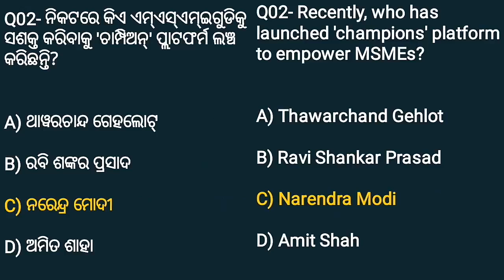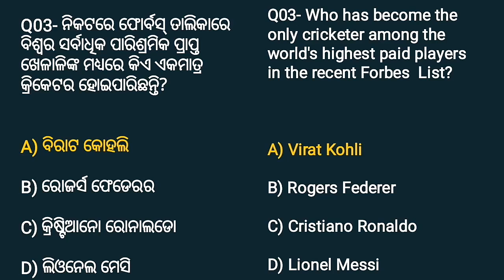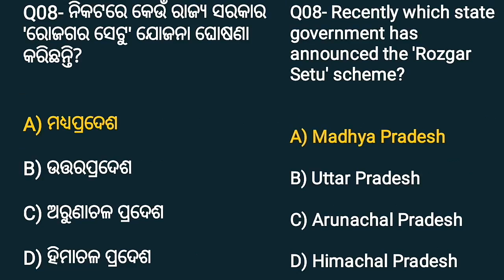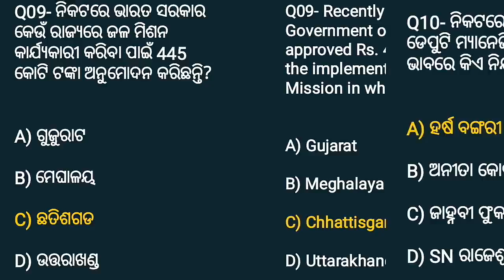03 June 2020 Daily Current Affairs by Sikhya Darshan,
Welcome to CurrentAffairs today by sikhya darshan . sikhya darshan makes best Current affairs for your all exam. is your source for latest and Best Daily Current Affairs 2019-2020 for PSC, Banking, SSC, RAILWAY etc
every day update current affairs, current news, dainika sambad